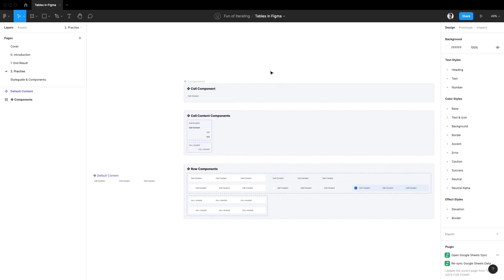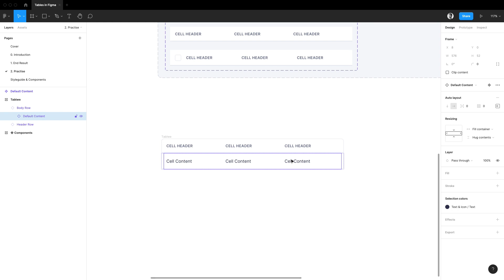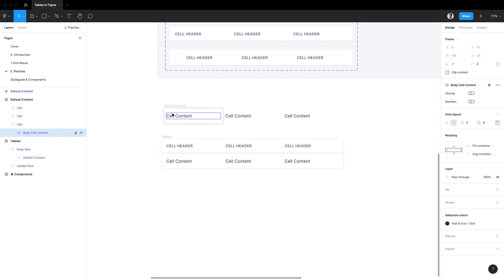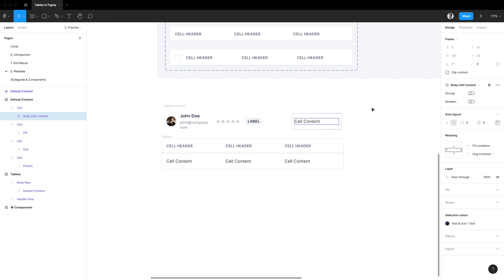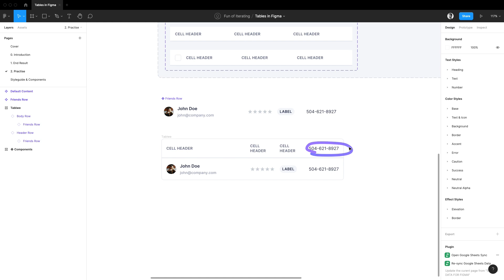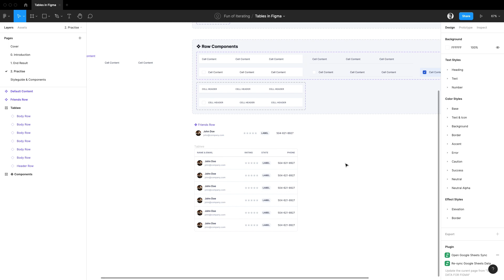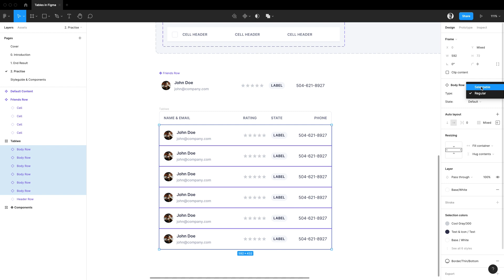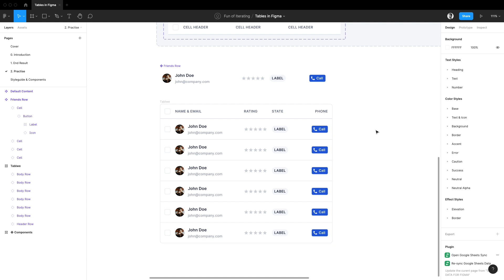Responsive & Interactive Tables in Figma — Part IV: Assembling a table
Interactive, responsive, and powerful tables in Figma. Control all your rows through a local component and populate your table with data easily using plugins.

Plugins used:
1. Google Sheets Sync from David Williames
2. Blush from Pablo Stanley